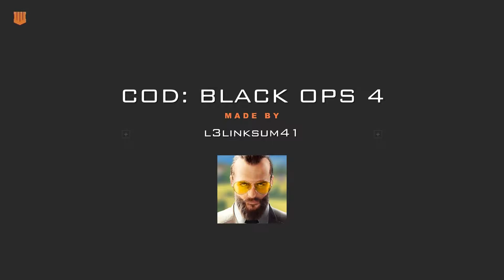COD BLACKOUT*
SHAREfactory™